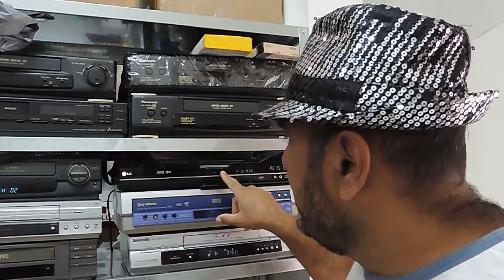tempos de glamour do VHS e sua época